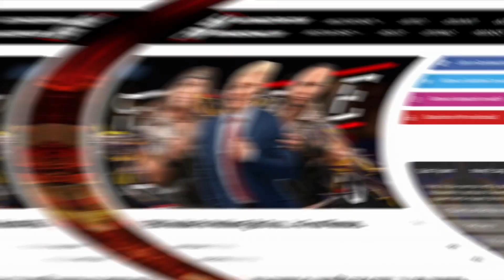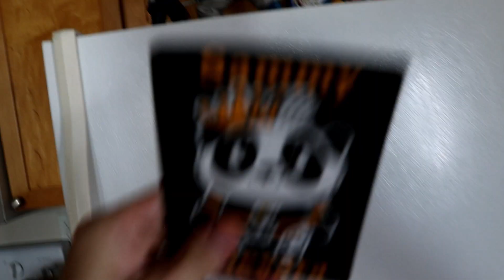WHY I WASN'T AT AAA...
the truth.

All my proceeds from any sales on Pale Monkey will be donated to the "Boys & Girls Club of Houston".